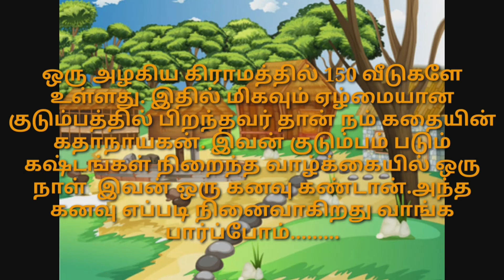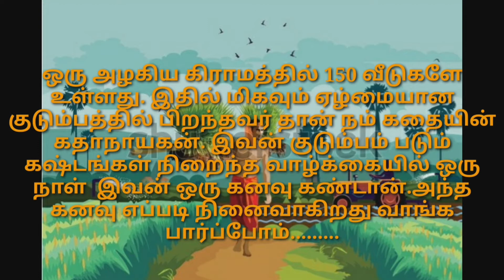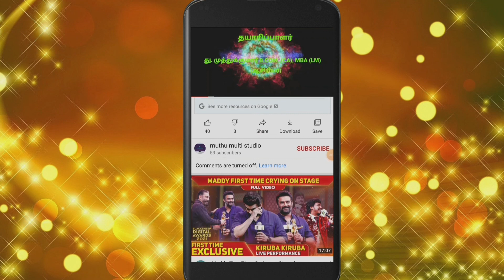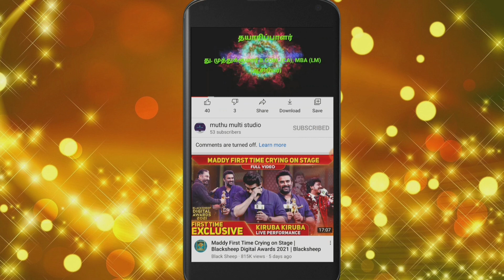yelaiyin kanavu|tween craft animation series|muthu multi studio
ஒரு அழகிய கிராமத்தில் 150 வீடுகளே உள்ளது. இதில் மிகவும் ஏழ்மையான குடும்பத்தில் பிறந்தவர் தான் நம் கதையின் கதாநாயகன். இவன் குடும்பம் படும் கஷ்டங்கள் நிறைந்த வாழ்க்கையில் ஒரு நாள் இவன் ஒரு கனவு கண்டான். அந்த கனவு எப்படி நினைவாகிறது வாங்க பார்ப்போம்.

                 நண்பர்களே நாங்கள் உங்களுக்காக தொடர்ந்து புத்தம் புதிய ( episode )தொடர்களை காட்சிப்படுத்த காத்திருக்கிறோம். நீங்கள் நமது சேனலுக்கு தொடர்ந்து ஆதரவு கொடுக்க வேண்டும்படி எங்கள் இருகரம் கூப்பி கேட்டுக்கொள்கிறோம்.